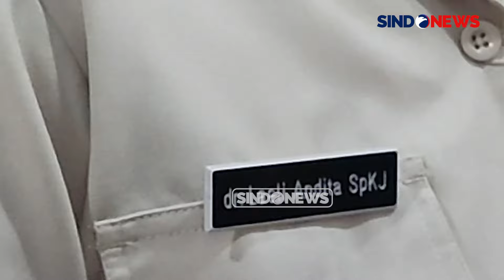Cegah Depresi, Tim Medis RS Bhayangkara Berikan Trauma Healing pada Korban Bus Maut Subang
Tim Medis RS Bhayangkara Brimob Kelapa Dua Berikan Trauma Healing pada Korban Kecelakaan Bus di Subang

Dua belas korban luka akibat kecelakaan bus di Subang masih menjalani perawatan di RS Bhayangkara Brimob, Kelapa Dua, Depok. Setelah menjalani operasi, fokus penanganan pada pasien saat ini difokuskan pada trauma healing yang dilakukan oleh psikolog.

Tim medis RS Bhayangkara Brimob Kelapa Dua memberikan trauma healing kepada korban kecelakaan bus di Subang dengan tujuan membantu korban mengatasi trauma yang dialami selama kecelakaan. Hal ini penting karena korban kecelakaan seringkali mengalami trauma kecemasan yang dapat berujung pada depresi.

Untuk menghindari hal tersebut, konseling dilakukan terhadap para pasien. Penanganan saat ini juga dilakukan dengan psikoterapi untuk memantau sejauh mana korban mengalami trauma.

Dr. Laeli Andita, seorang Spesialis Kedokteran Jiwa di RS Bhayangkara Brimob, menyatakan bahwa 12 korban masih dirawat di RS Bhayangkara Brimob, Kelapa Dua. Upaya trauma healing ini diharapkan dapat membantu korban pulih baik secara fisik maupun mental setelah mengalami kecelakaan yang traumatis.